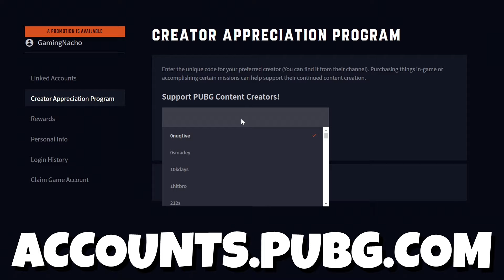Random Squads is SCARY! PUBG Console XBOX PS5 PS4